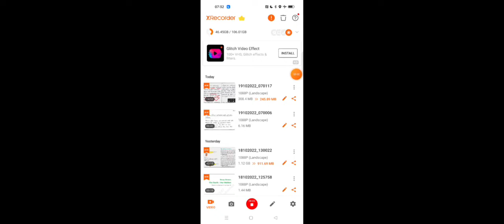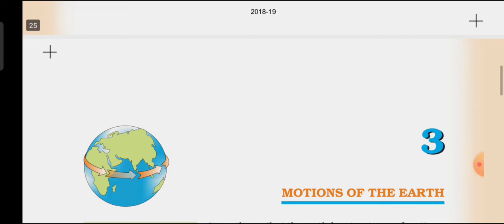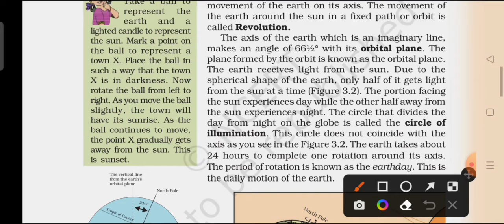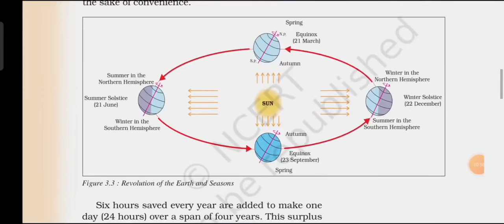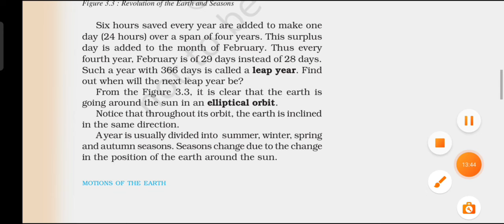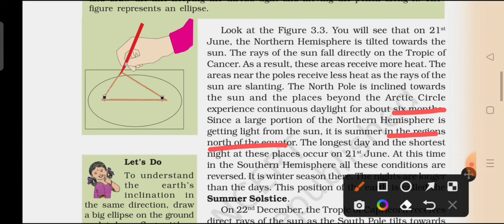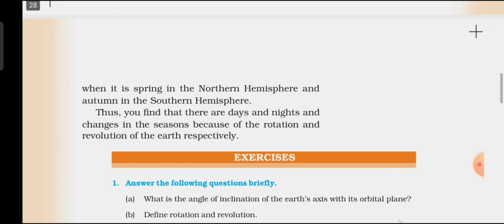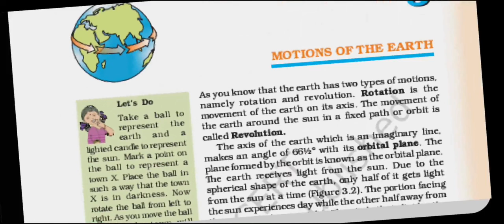Geography/Class-6 NCERT/CIVIL SERVICES EXAMINATION AND OTHER EXAM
This video will help you to understand the Class 6 geography with detail discussion.Today's topic will discuss the movement of Earth ...which is very important and fundamental topic of Geography.The video is made for the students who are preparing for civil services examination...but the students of class 6 will also be benifitted.So keep watching and preparing.My wishes and blessings for you all.Thank you